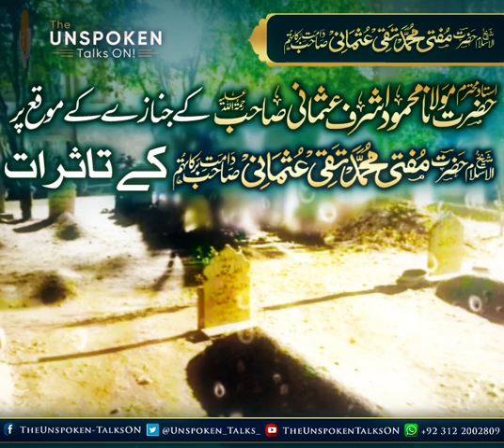⚰️Mufti Mahmood Ashraf Usmani's Funeral Bayan || 🎙️ Mufti Taqi Usmani DB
حضرت مفتی محمود اشرف عثمانی صاحب   رحمہ اللہ کے جنازے کے موقع پر شیخ الاسلام حضرت مفتی تقی عثمانی صاحب  مدظلہ کے تاثرات